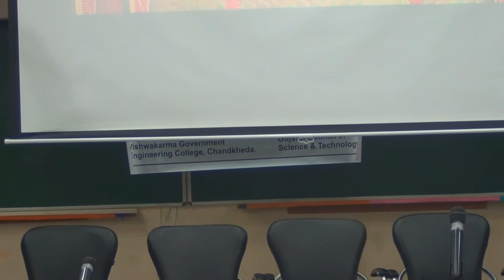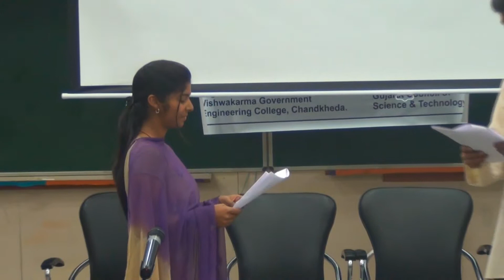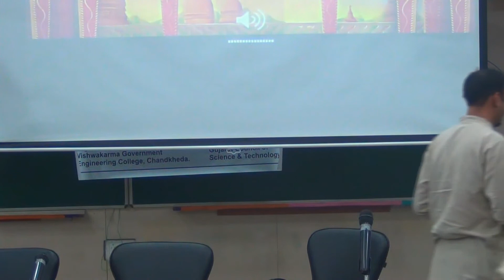Act 1- Reading Kalidasa's Malavikagnimitram